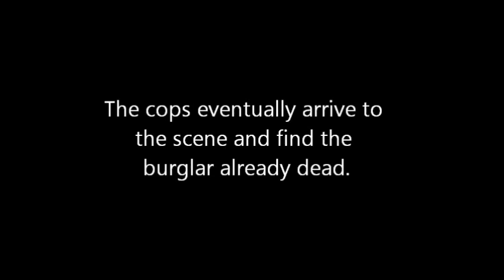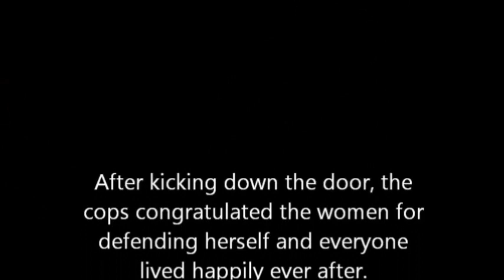Jeremy Schmidt Dave Peacock